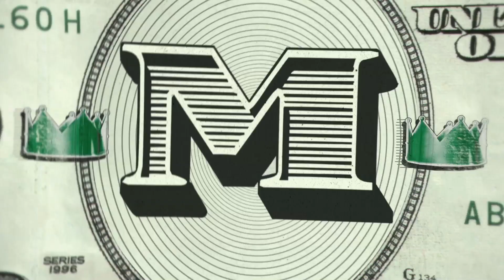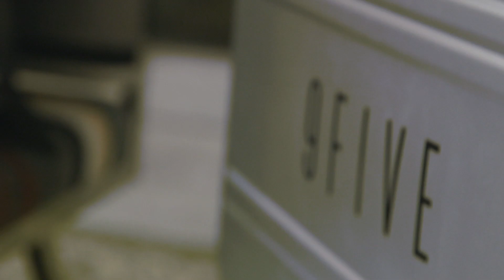Diplo & 2 Chainz Try On $48K Sunglasses | Most Expensivest Shit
For $48,000, we’ll forgive you if you end up wearing these sunglasses inside. 2 Chainz and pal Diplo check out a pair of 16-carat shades from 9Five Eyewear

Watch as 2 Chainz samples the most outrageous luxury goods on the planet—and decides if they’re worth the cash.

ABOUT “MOST EXPENSIVEST SHIT”
Forget about “mo’ money mo’ problems.” When you enjoy the finer things like rapper 2 Chainz, the more cash you have, the better. Watch as 2 Chainz sets out to find the most outrageous luxury goods on the planet…and see if they’re worth it

Catch up on all past episodes of MOST EXPENSIVEST SHIT

Diplo &amp; 2 Chainz Try On $48K Sunglasses | Most Expensivest Shit

"Pink Limousine" by Rootbeer feat. Pigeon John &amp; Flynn Adam